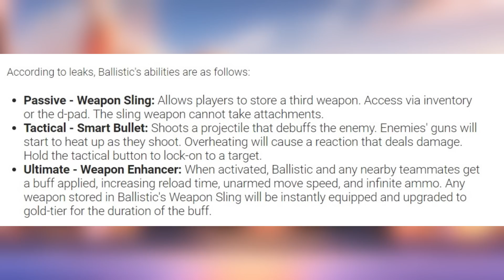The Trailer Was Sneaky...